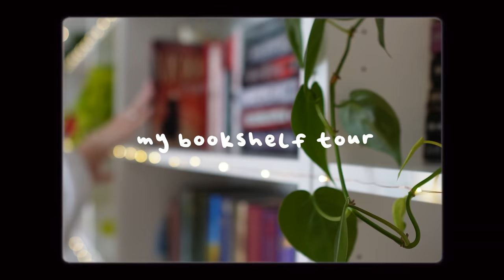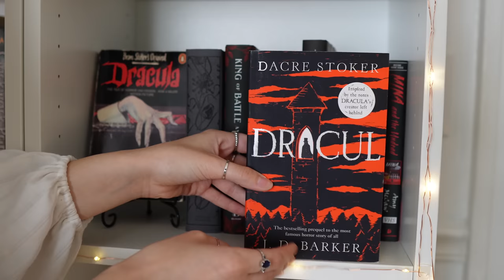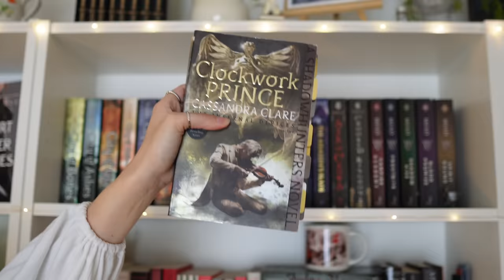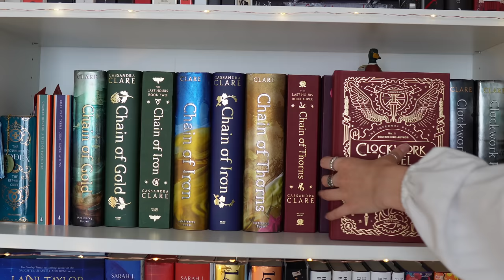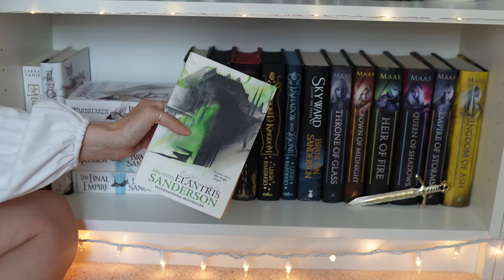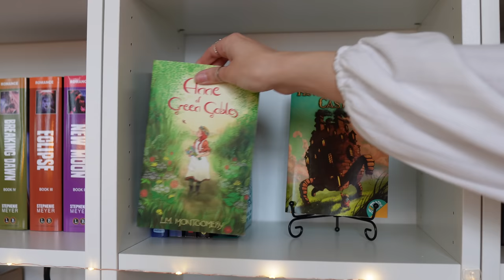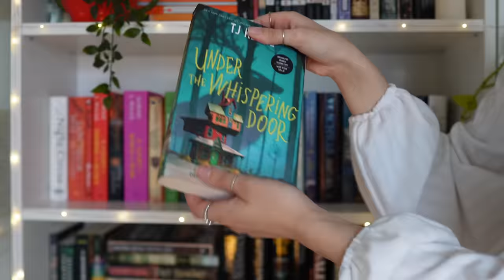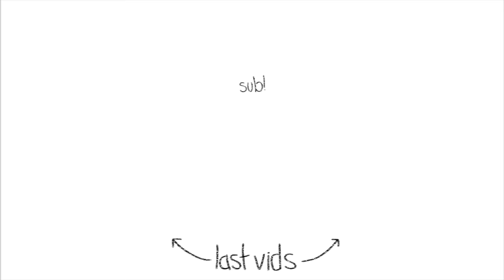BOOKSHELF TOUR | 300+ books🏹🌙✨📖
00:00 hi!
01:36 random hardbacks
02:02 tiny books
03:34 vampire books
05:25 historical romance/mysteries
05:56 mini manga collection
06:58 graphic novels and more manga
08:08 fantasy paperbacks
09:51 black, white, and red books
12:00 the infernal devices and the last hours
14:33 fantasy hardcovers
19:58 acotar
20:41 plant
20:52 pink + purple
22:17 more tid
23:07 middle grade
23:35 greek lit
24:37 more fantasy
25:02 classics
27:51 random paperbacks
29:43 horror
30:51 who knows what going on here
32:20 bye!